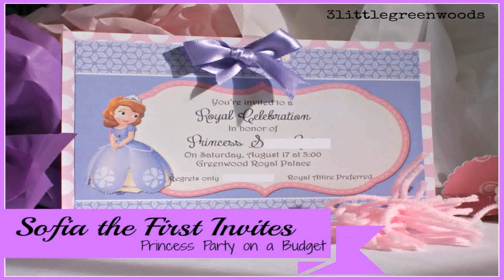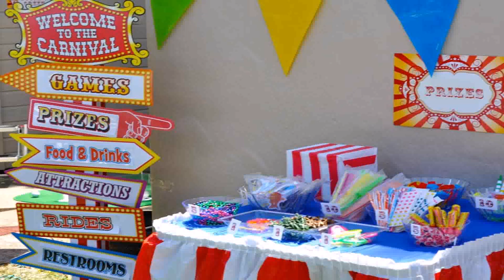Birthday Party Themes Easy